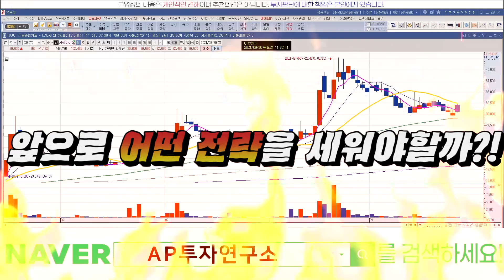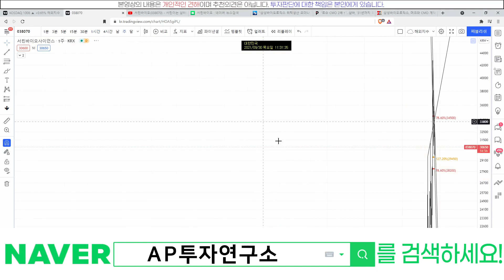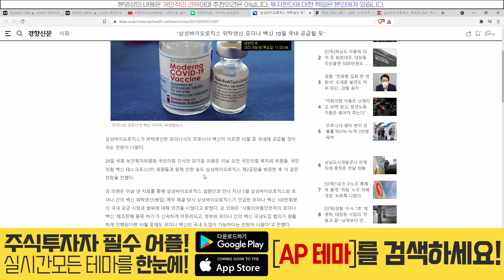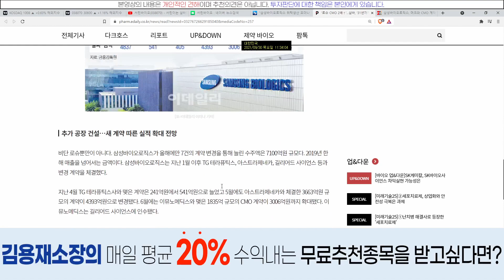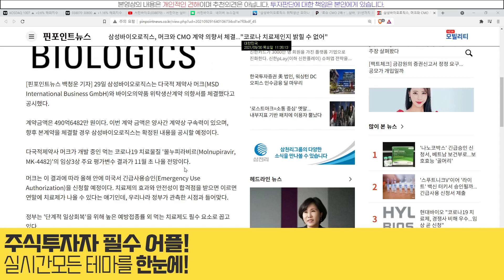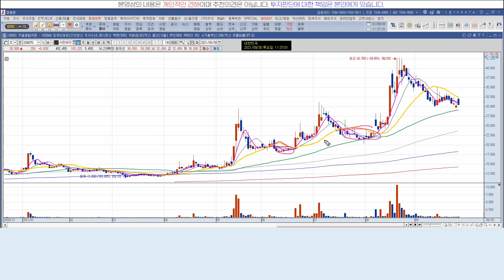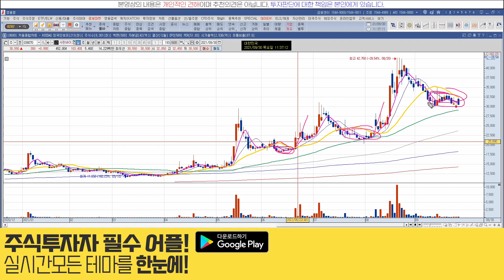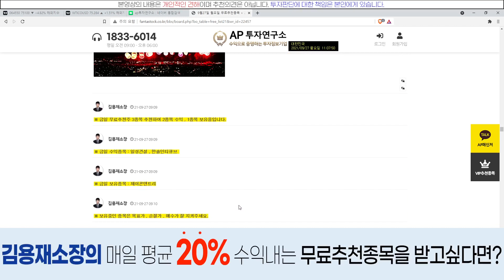서린바이오(038070) - 머크와 CMO 계약 의향서 체결… 혹시... 경구....?